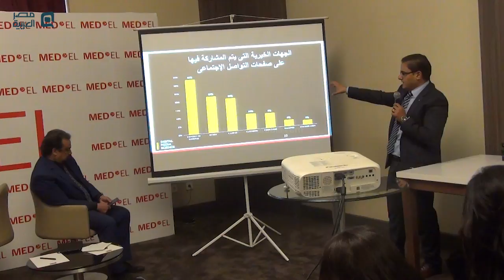مصر العربية | خبراء نسبة التبرعات لمرضى فقدان السمع أقل من 1%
قال عدد من الخبراء إن نسبة التبرعات لمرضى فقدان السمع أقل من 1% مقارنة بالامراض الأخرى